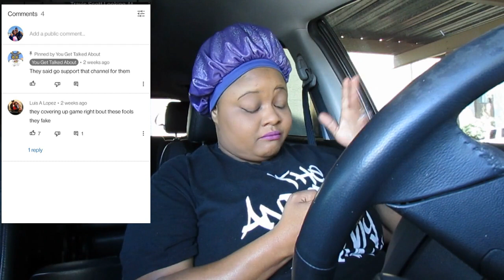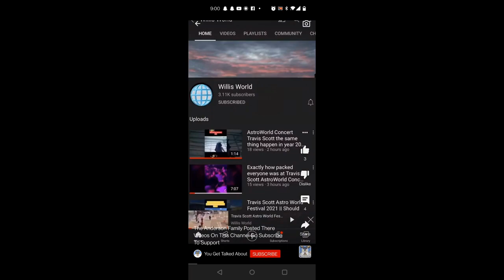MORE DRAMA SURROUNDING THE TRAVIS SCOTT ASTROWORLD VIDEOS..WE GOT SCAMMED...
Thanks For Your Support To Our Real Supporters We Really Appreciate you Guys 💜💯
travis scott
astroworld festival
travis scott astroworld
travis scott concert
The anderson family travis scott
drama 2021